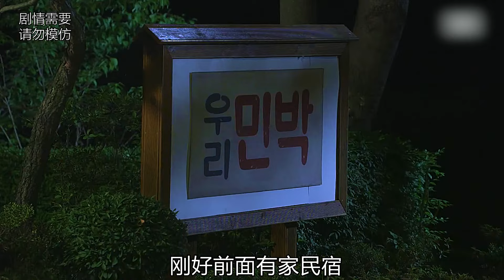女人半夜投河，但卻不是為了尋死，而是為了找夢里要殺她的人連載